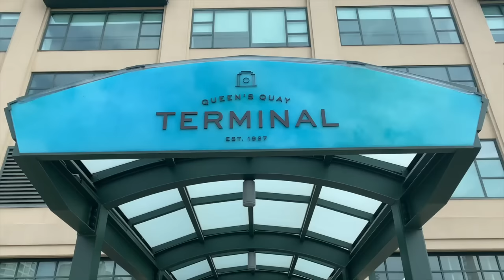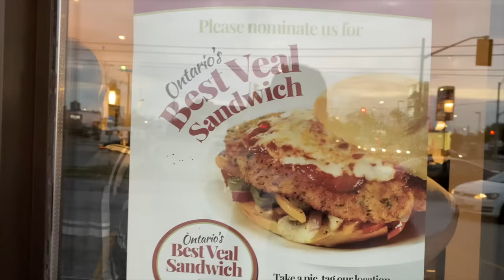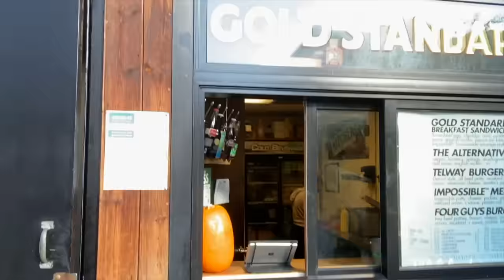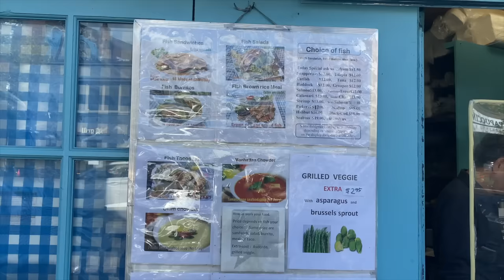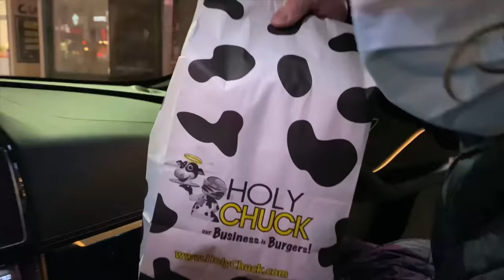5 BEST PLACES TO EAT IN TORONTO!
Everybody always asks me for my favorite places in Toronto. I have such a massive list, that I just decided to film 5 of them on my iPhone during my last trip.. Apologizes for the quality, you're welcome for the list!!!
Buon appetito

I hope you enjoyed these videos, as it takes a long time to film & edit.